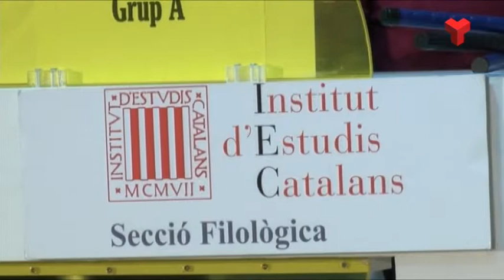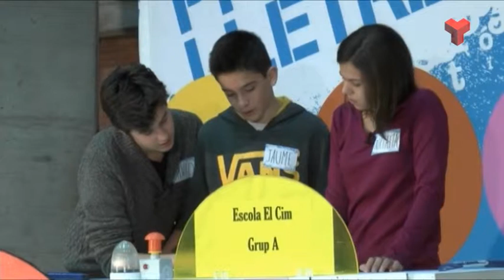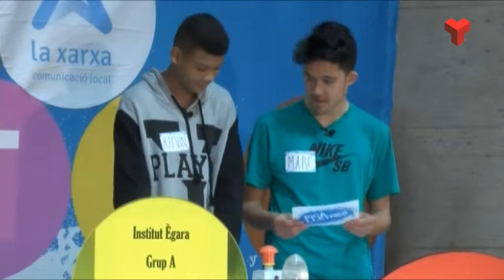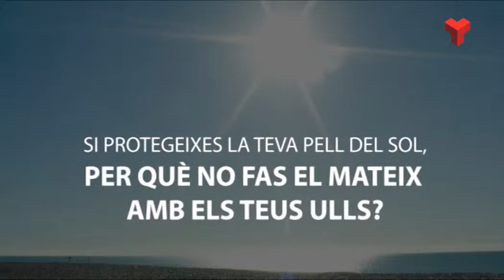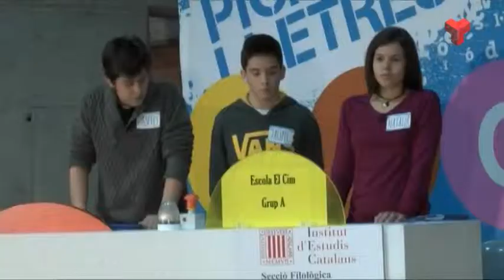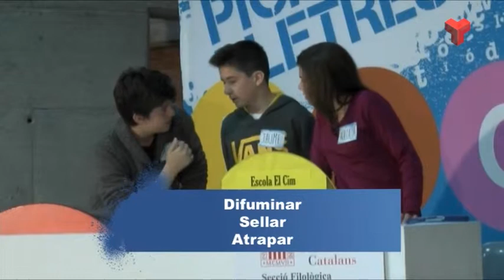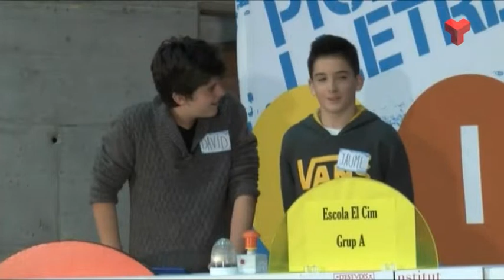Pica Lletres de Canal Terrassa dimecres 20-04-15